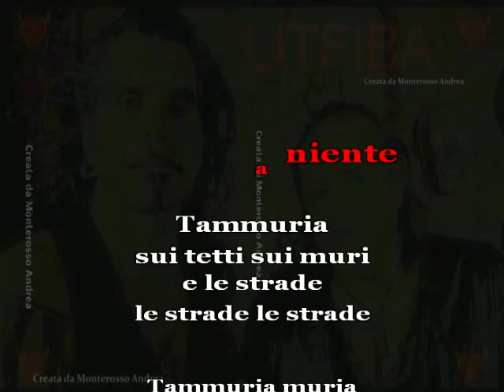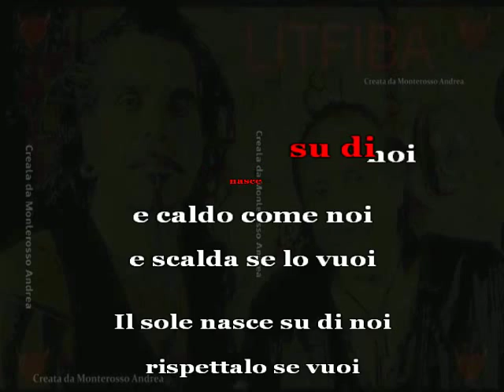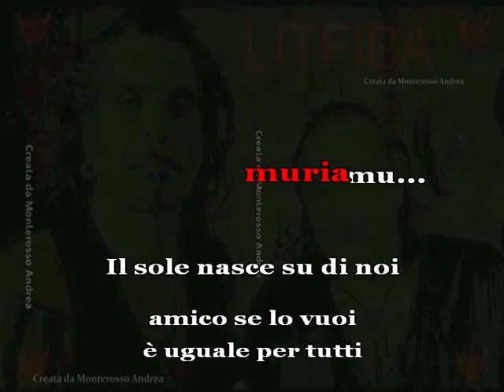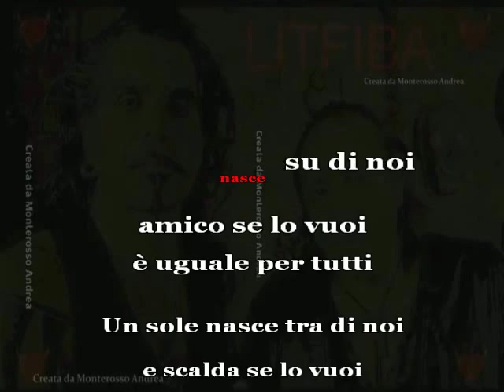KARAOKE LITFIBA TAMMURIA cover con testo base musicale instrumental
"Tammuria"
 Litfiba